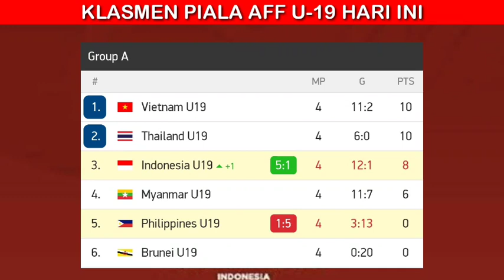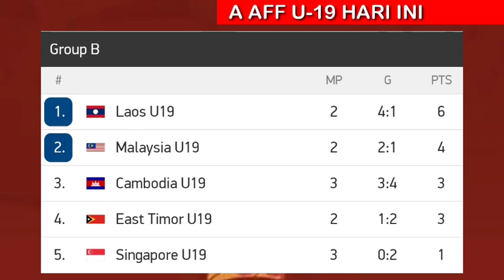Hasil Piala AFF U-19 Hari ini - Filipina vs indonesia - Klasemen Piala AFF U-19 hari ini - aff u 19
Hasil Piala AFF U-19 Hari ini - Filipina vs indonesia - Klasemen Piala AFF U-19 hari ini - aff u 19 2022

Jadwal pertandingan piala aff u19 hari ini :
myanmar vs Vietnam
Thailand vs Brunei
Filipina vs Indonesia